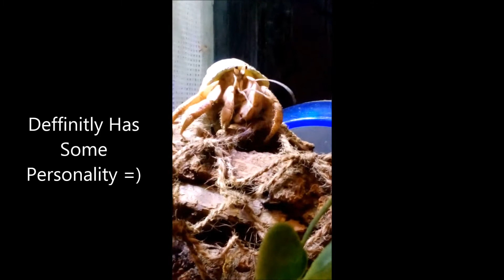Daily Adventures of a Hermit Crab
Welcome to The Daily Adventures of our hermit crabs!
Enjoy some crabbie squad videos & fun facts